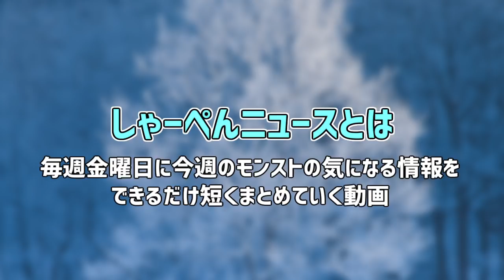【モンスト】発表が予想外すぎて涙が止まらない…今週の気になる情報まとめ しゃーぺんニュース！#12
Get Wild鍵盤ハーモニカバージョンすき